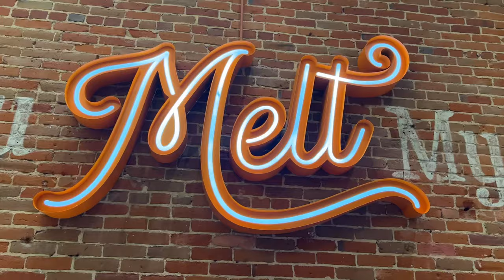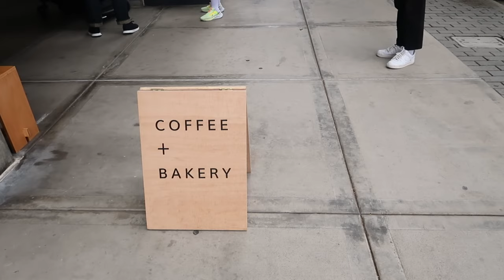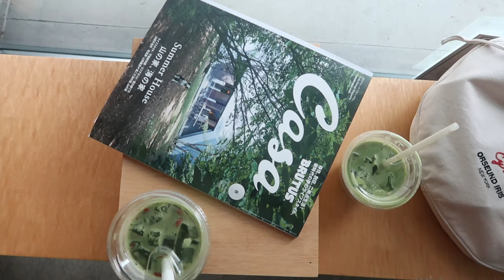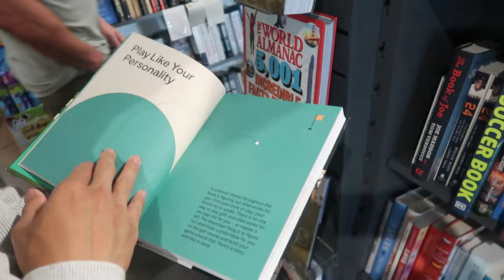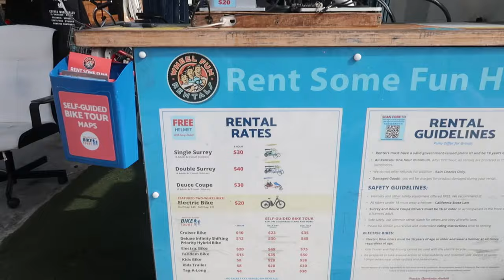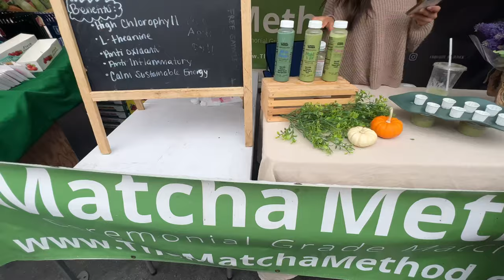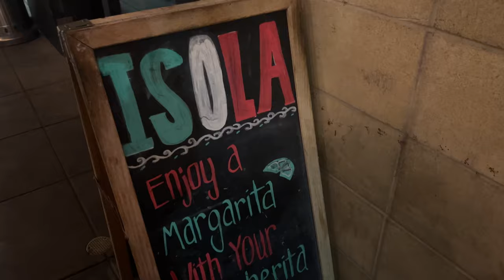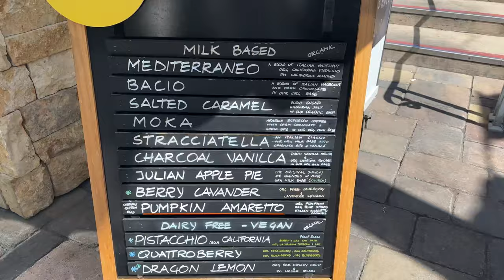san diego vlog 🐚 cafes, matcha, farmer's market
୨୧ thank u sm for watching ୨୧

📍locations
⋆ tacos el gordo
⋆ rikka fika
⋆ the melt
⋆ brigantine
⋆ duke's
⋆ isola
⋆ jame's coffee
⋆ bobboi gelato

💌 socials!

yesstyle: CYRIS17

🎧 music.